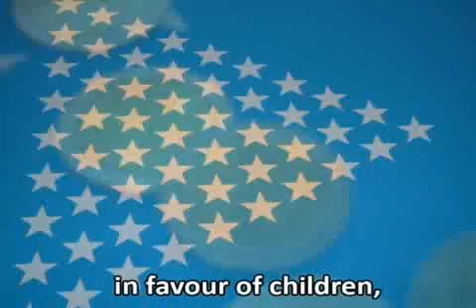The 53-Ruhr-Starcoin the symbol of luck of the Ruhr area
With a good luck it conveys the team spirit of the 53 cities of the Ruhr area and stands for more commitment in favour of children, with joint activities for the European Capital of Culture RUHR 2010, when there shall be a shower of Ruhr-Star-Coins for children.

As the lucky charm of the non-profit association „Children are the Rhythm of the World it promotes integration, tolerance and public spirit  with the message: Europe grows together through our children.
With the 53-Ruhr-Star Coin on our way to a common European Rhythm for Children.

Everybody should always carry one and spread the message from the Ruhr: We are 53.

Members of the association Children are the Rhythm of the World receive 12 Ruhr-Star Coins for 53,53 EUR annual fee. We send 5 Ruhr-Star Coins for a donation of 30 EUR and 10 Ruhr-Star Coins for a donation of 50 EUR.

Music: Peter Weniger, sax CD "WEIRDOES" Jazz im Pott, Peter Weniger Quartett from bpa-records.